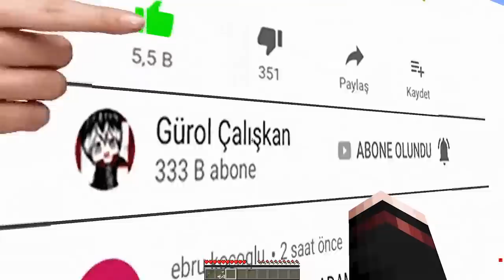SEVGİLİMLE KIYAFETLERİMİZİ DEĞİŞTİRDİK! 😱 - Minecraft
Merhaba, Ben Gürol Çalışkan ve bugün sevgilimle kıyafetlerimizi değiştirdik iyi seyirler ^^